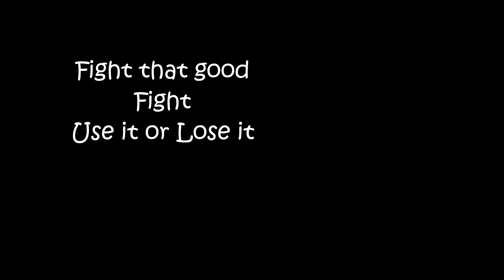F High Blood Pressure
I want to motivate yal to push to take care of yourselves in my own cinematography way.

used
movie edit pro premium
canon powershot
dji fpv

music
Ryan Little- King of hearts